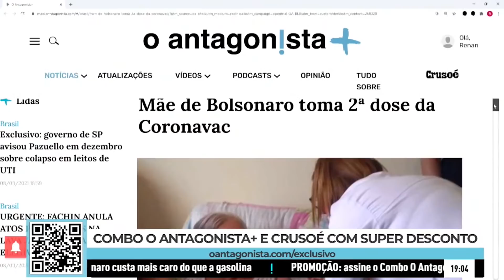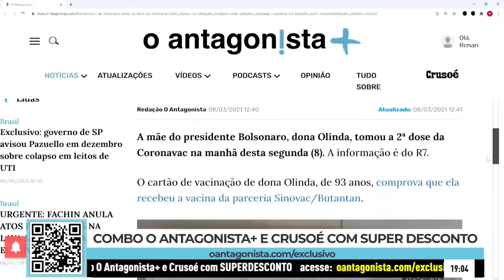A máscara de Bolsonaro caiu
No Papo Antagonista desta segunda-feira, Claudio Dantas comentou a postura da comitiva brasileira em Israel, que foi obrigada a usar máscaras, e a notícia de que a mãe de Jair Bolsonaro tomou a segunda dose da Coronavac.